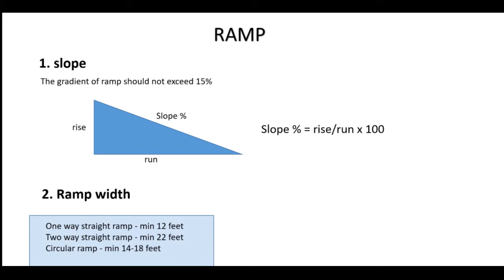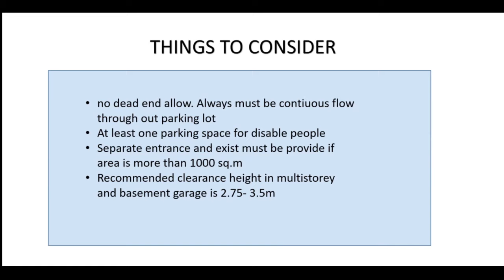PARKING DESIGN GUIDELINE||(dimension, layout types, ramp slope, space calculation)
Parking design guideline. (dimension, layout, ramp slope, space calculation)
Welcome to our video on parking design guidelines! In this video, we will be discussing the best practices for designing parking facilities that are safe, efficient, and accessible for all users.

We will cover a range of topics, including the size and layout of parking spaces, the design of pedestrian walkways and crossings, the location and placement of parking facilities, and the use of lighting, signage, and other features to enhance the user experience.